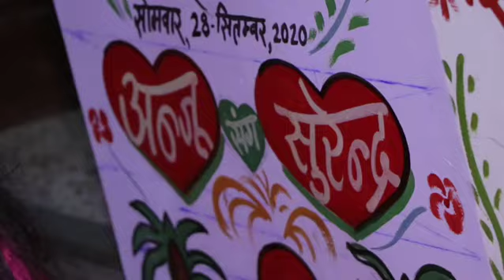wedding teaser 2021 Anju weds Surendra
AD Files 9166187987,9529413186